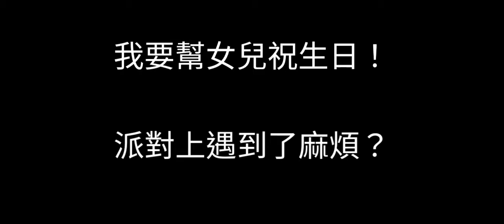《夏洛特的餐桌》最熱門的消消樂，還給我們帶來一個家庭的故事。